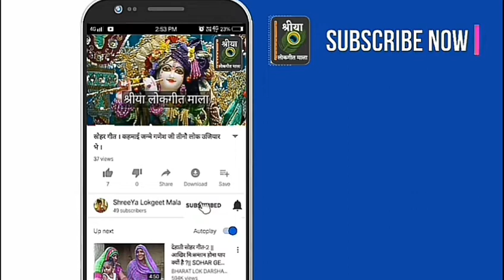शिव भजन ! लुटिया में लाई गौरा भाँग पी लो भोला भण्डारी । Lutiya me laai gaura bhang peelo bhola ...